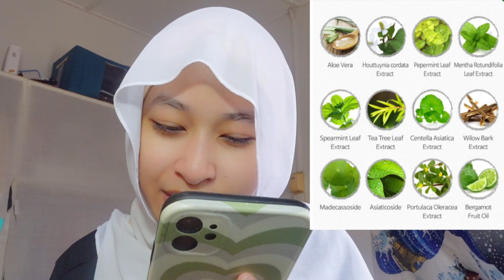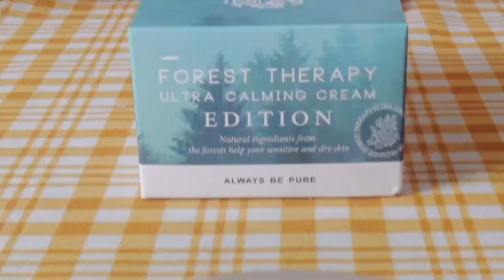Best Moisturizer For Sensitive Skin! | Forest Therapy Ultra Calming Cream Always Be Pure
Hey guys! Thankyou so much for watching my new video!

*The spatula is only given if you purchase on Hellojunghana

*LINKS*

Always be Pure malaysia official shopee page

Official Local distributor shopee page : Hellojunghana